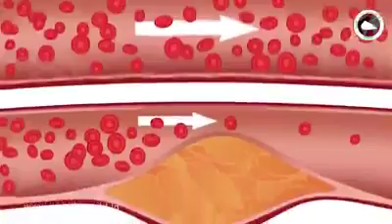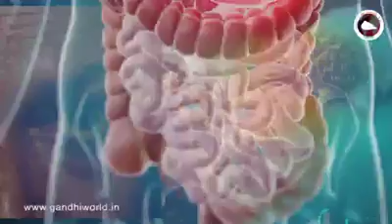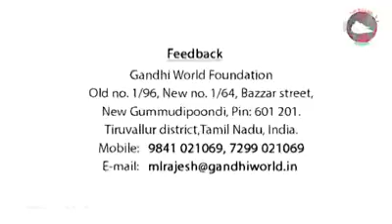Whatsapp Mano... How bad the chicken is ?